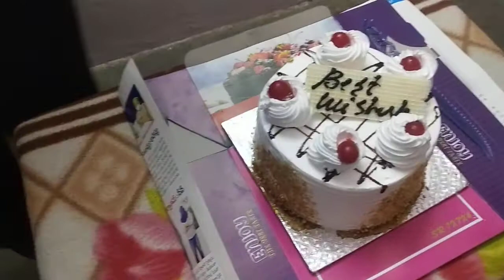Dhinesh marriage treat Accation